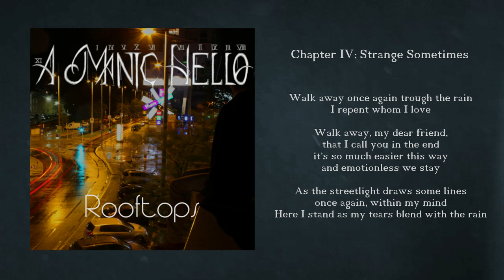Chapter IV: Strange Sometimes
audio program: Ableton Live 9
video program: DaVinci Resolve 14

written & produced by A Manic Hello